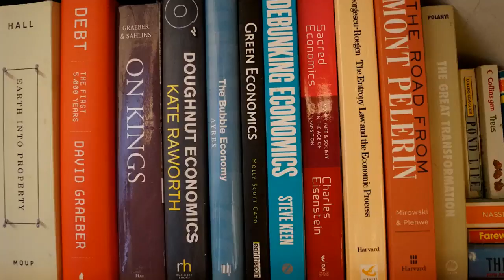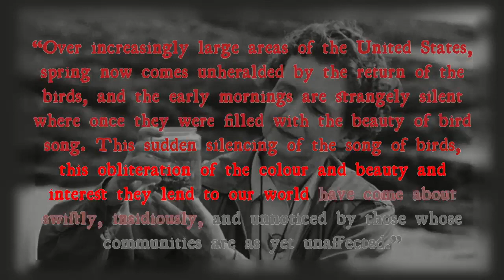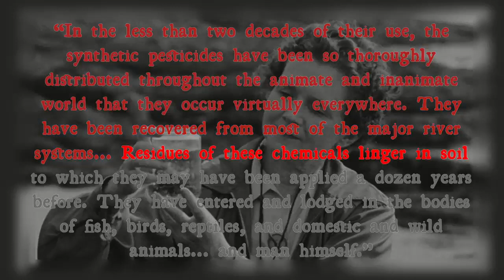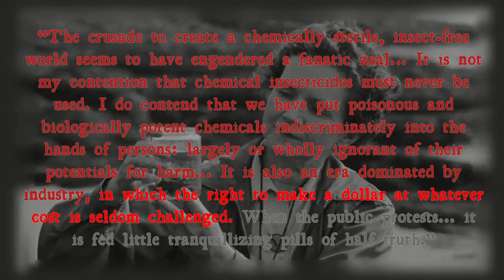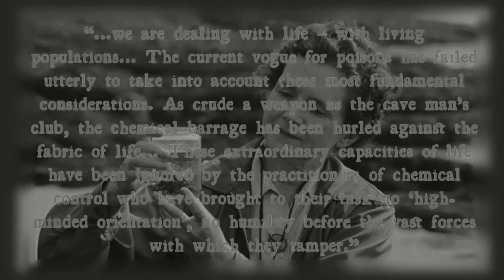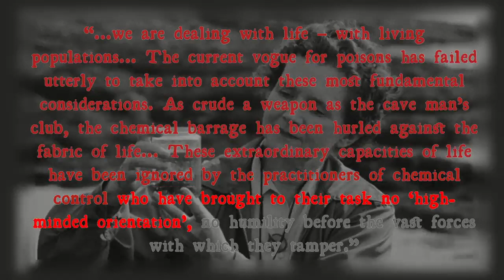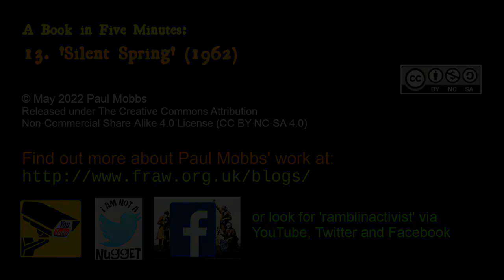‘Silent Spring’, Rachel Carson (1962) – ‘A Book in Five Minutes’ no.13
Ramblinactivist 2022/19, 24th May 2022

‘Silent Spring’ is an historically significant book, its hypothesis proven right, its message undimmed by the passing of six decades – and yet it is so seldomly discussed today.

‘Silent Spring’ was published sixty years ago. The book’s title comes from a realisation – being enacted today with the death of insect populations, the loss of songbirds, and the collapse of ecosystems – that across the world the dawn and dusk are falling silent as bird populations disappear.

In my view, not enough ‘environmentalists’ are reading ‘Silent Spring’. It was a book before its time. For this reason, and for its timeless prose as well as the science it relates, it’s still required reading today.